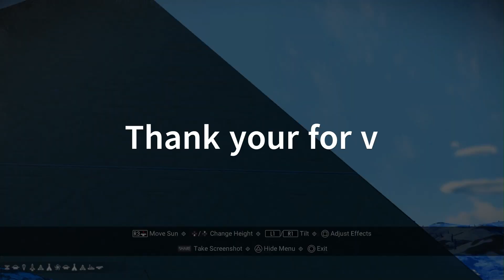No Man's Sky - Ghost frigate encounter in Adrift Expedition.